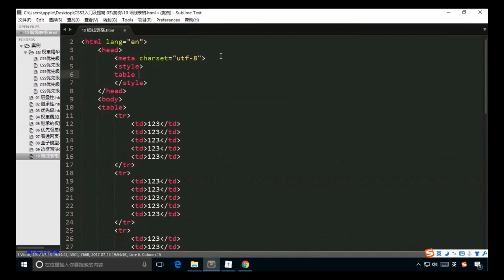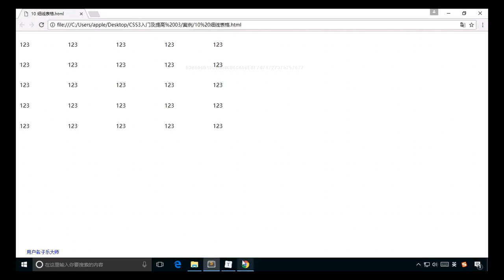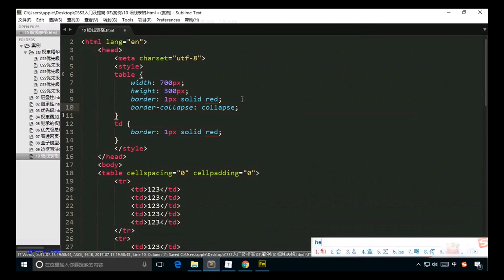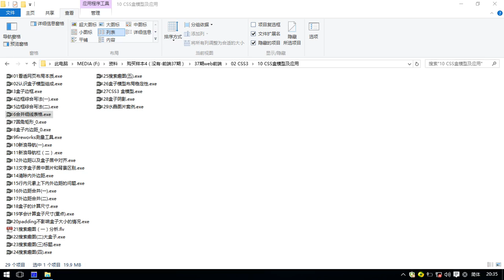6合并细线表格